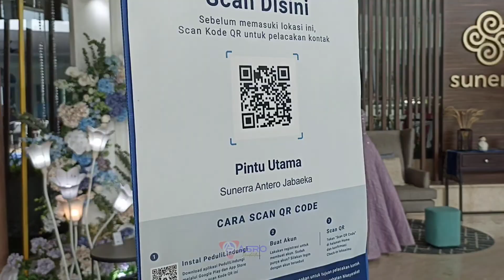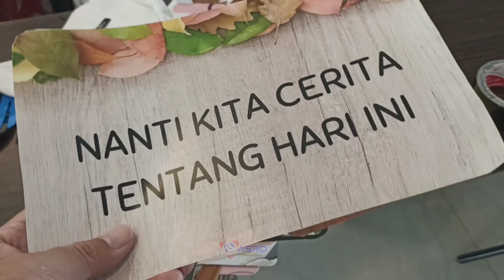The Wedding of Frida & Ageng di Hotel Sunnera Antero Jababeka